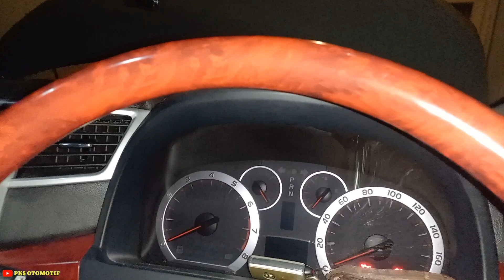Mesin sudah tidak bunyi kasar tapi ternyata Balancer shaft sudah hancur begini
Di video ini kita lagi ngerjain pengerjaan general repair penggantian balancer shaft di mobil Vellfire mesin 2AZ, saat awal kita cek posisi mesin hidup, ac on masuk R atau D tidak ada bunyi kasar sama sekali di area panci oli mesin, lalu kita lihat kondisi cover timing dan carter sudah pernah di sealent ulang karna sealent nya warna hitam. Lalu kita bongkar balancer shaft nya, ketika baru kita turunin panci oli mesin sudah terlihat ada serpihan dari balancer shaft, dan ternyata setelah balancer shaft diturunkan baru terlihat jelas bahwa balancer shaft sudah dalam kondisi hancur, jika dibiarkan akan mengakibatkan oli mesin mampet dan mesin ngejim, jadi langsung saja kita ganti balancer shaft nya.
Apabila teman2 mau request penggantian balancer shaft, bisa hubungi no kita di bawah.

PKS Otomotif
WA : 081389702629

💻📲 Tonton Video nya sampai selesai, Let's ENJOYY.

📺 Dan jangan lupa tonton video Lainnya

Semoga bermanfaat.

TERIMAKASIH--